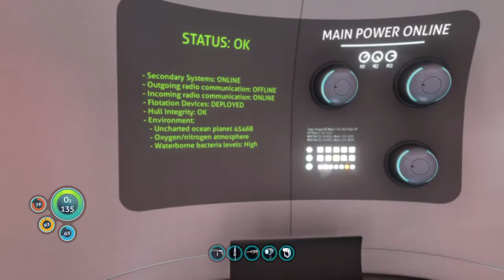Subnautica in 2021 Part 5- The deep depths of DEATH